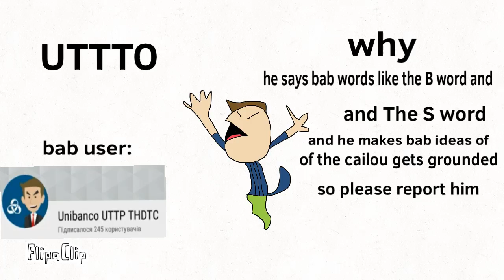MakeAStupianOrSomething WHY AM I DOING THIS